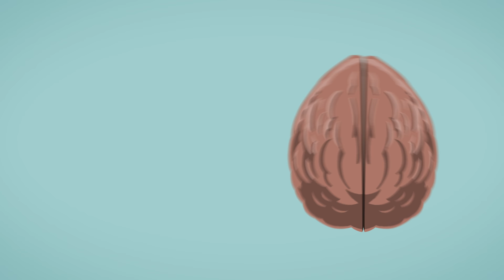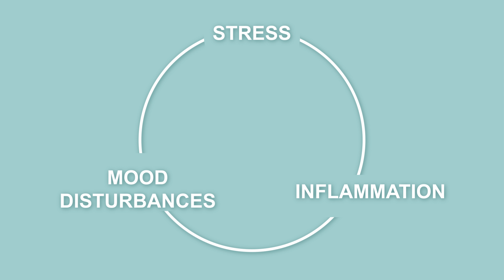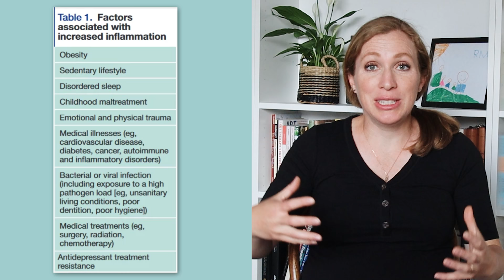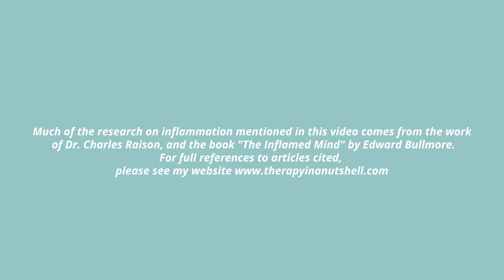Does Inflammation Cause Depression?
Learn more essential mental health skills in one of my in-depth mental health courses

New research is demonstrating that depression, far from being one disorder, is most likely rooted in a variety of physical, psychological and social causes. Research is starting to show evidence that for some people with depression, the contributing biological cause may actually be inflammation. This new understanding can give you new tools to fight depression.
Inflammation may also play a big role in other mental health disorders like bipolar, anxiety, schizophrenia, OCD, autism and PTSD. So let’s talk about what inflammation is, how it impacts depression and mental health, and what we can do about it.
It’s long been known that inflammation causes a depressed mood. People with high inflammation due to rheumatoid arthritis or cancer seemed to have good reasons to be depressed. Scientists assumed that it was a psychological response to the stress of being sick that was causing the depression. But as research progressed, it seems that inflammation, stress, and mental health disorders like depression all play into each other. Stress causes inflammation, being inflamed causes mood disorders like depression, and mood disturbances can lead to more stress, a vicious cycle.
Much of the research for this video about the link between depression and inflammation is drawn from the book "The Inflamed Mind" by Edward Bullmore and the work of Charles Raison.

00:00 Intro
02:49 Inflammation and depression
04:31 Studies
05:12 Causes
06:45 Treatment